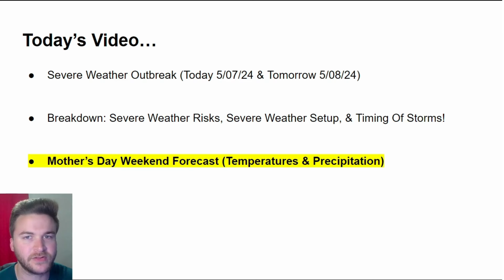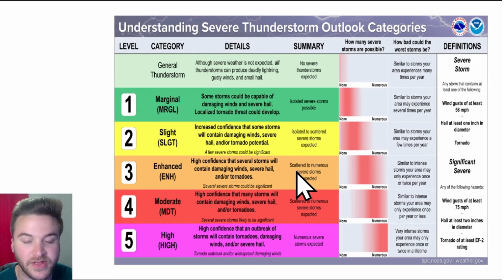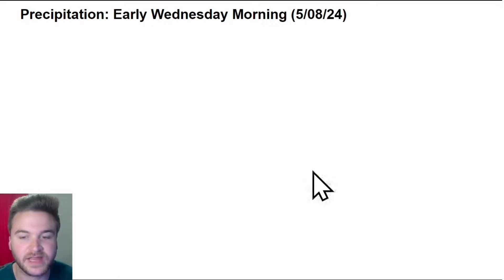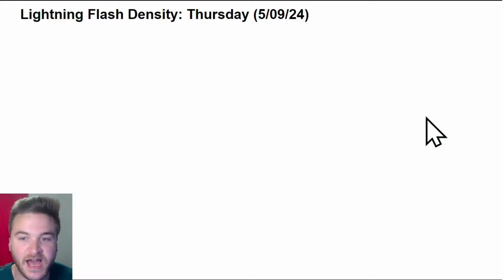This Storm Is Getting MUCH BIGGER!!!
A HUGE outbreak of severe weather is expected through Thursday, mainly across the Eastern United States. Damaging winds, large hail, and strong tornadoes will be possible each day. A significant weather pattern change is expected for Mother's Day weekend. I'll breakdown everything that YOU need to know in today's weather forecast!

VIDEO CHAPTERS:
0:00 Overview
0:57 Yesterday's Storm Reports
1:18 Today's Severe Weather
4:50 Wednesday's Severe Weather
7:30 Thursday's Severe Weather
8:05 Very Heavy Rainfall
9:01 Mother's Day Weekend
11:03 Outro